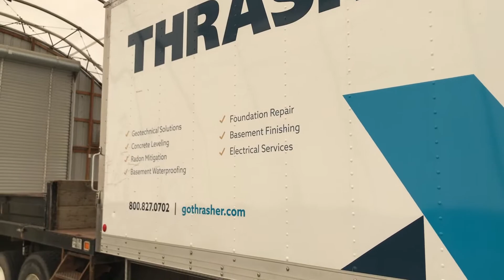2015 International DURASTAR (4400) - Parts Unit 15IH061